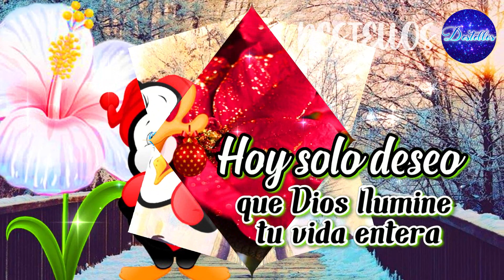Feliz navidad 2022 y próspero año nuevo 2023 ⛄🎅 Un bonito mensaje de navidad PARA TI Ábrelo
Te deseo un bonita y feliz navidad 2022 cargada de amor, alegrías, paz, tranquilidad y unión familiar. Que esta navidad traiga para ti y la familia todo lo bonito que te mereces, que esta época sea de sonrisas y que el calor del hogar te cobije. Feliz noche buena y un prospero año nuevo, Dios te bendiga.

Narración: Destellos
Música: We Wish You a Merry Christmas de Twin Musicom está sujeta a una licencia de Atribución 4.0 de Creative Commons.